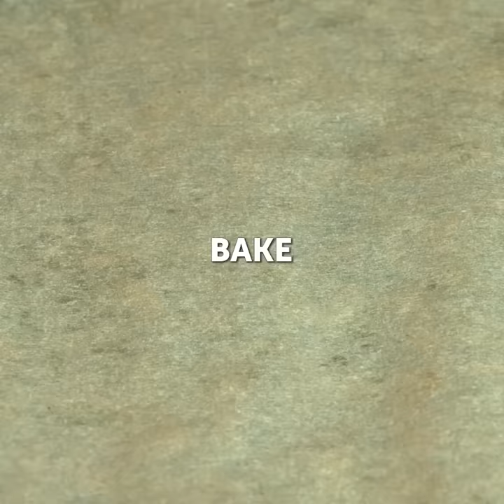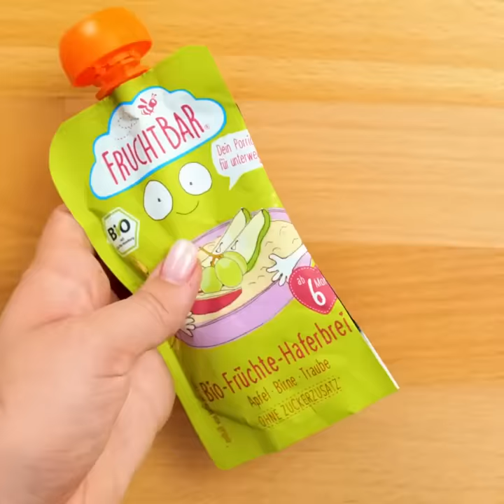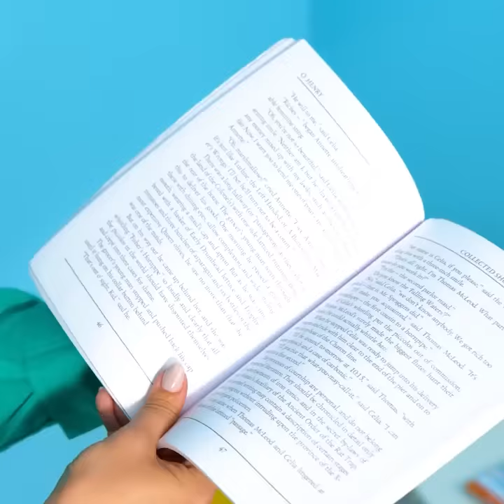HOW TO ENTERTAIN YOUR KID || Fun DIY Ideas For Crafty Parents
Timestamps:
00:01 - DIY edible paints for your kids
00:44 - Cute handmade bag
02:43 - Lifehack with gummy bears
03:22 - When your child loves drawing